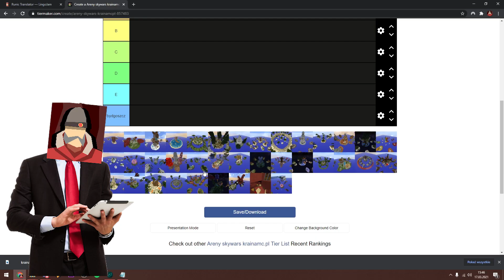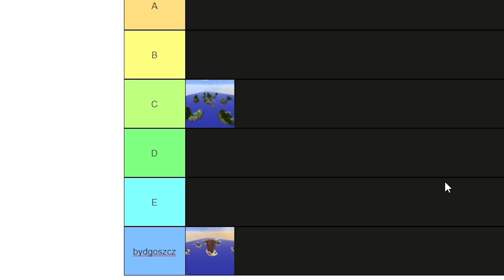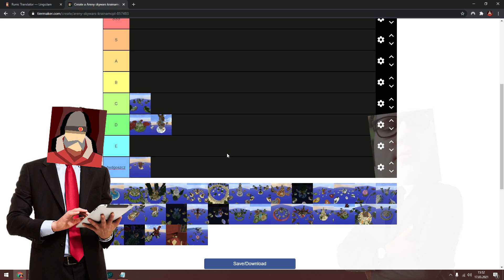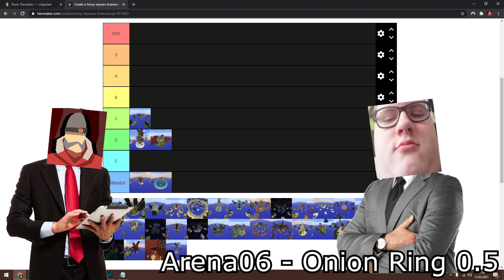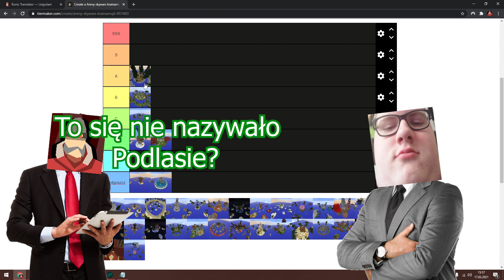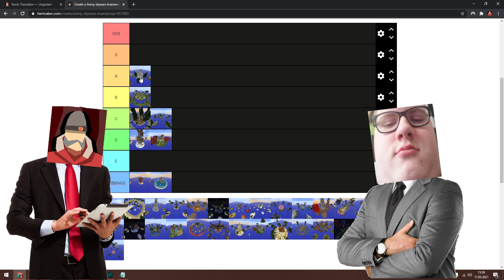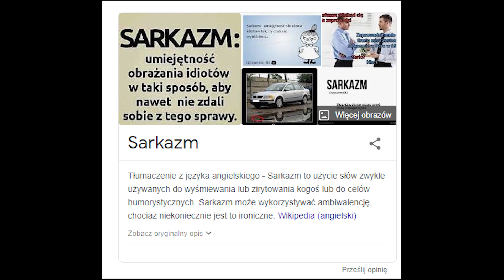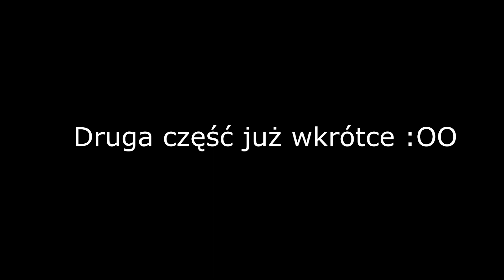[PL] Areny na krainie są słabe | Tier List Aren Skywars [1/2]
Druga część się pojawi, jeszcze pomiędzy filmami z tier listów możliwe, że wrzucę montage ze skywars, idk

IP krainy: krainamc.pl

Timecodes:
0:00 - Intro
0:26 - Arena01 - Original
1:26 - Arena02 - Bydgoszcz
2:52 - Arena03 - Japonia
3:32 - Arena04 - Kopiarka
5:01 - Arena05 - Statek
6:39 - Arena06 - Onion Ring 0.5
7:28 - Arena07 - Podlasie
8:45 - Arena08 - Wieże
9:31 - Arena09 - Namioty
10:11 - Arena10 - Onion Ring Cofnięty w Rozwoju
11:15 - Arena11 - Wieże 2.0
11:40 - Arena12 - Namioty Cofnięte w Rozwoju
12:06 - Arena13 - Śląsk
12:24 - Arena14 - Dąb
12:52 - Arena15 - Gay ( ͡° ͜ʖ ͡°)
13:17 - Outro